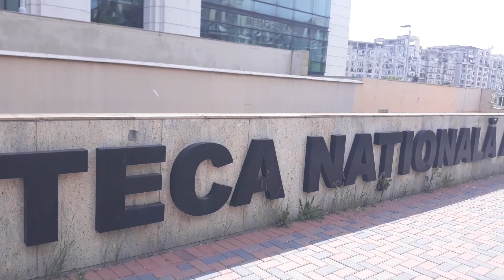BIBLIOTECA NAȚIONALĂ A ROMÂNIEI BUCURESTI ROMANIA 14 MAI 2022!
DACĂ VĂ PLACE VA ASTEPT PE TOATĂ LUMEA SĂ DAȚI UN LIKE ȘI SHARE SI SA ABONAȚII CÂT MAI MULȚI PE CANALUL MEU. VA MULTUMESC DIN SUFLET!